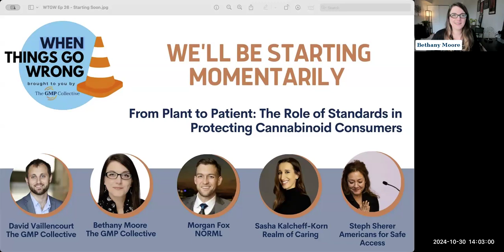WTGW Ep 26: From Plant to Patient: The Role of Standards in Protecting Cannabinoid Consumers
Moderator Bethany Moore and CEO of The GMP Collective David Vaillencourt are joined by Steph Sherer of Americans for Safe Access, Sasha Kalcheff-Korn of Realm of Caring, and Morgan Fox of NORML.

- Understand the Role of Advocacy in Consumer and Patient Safety
- Identify Key Risks in Cannabis and Hemp Products
- Explore Regulatory Challenges and Solutions
- Implementing GMP and ASTM Standards for Safer Products
- Best Practices for Protecting Consumers and Patients